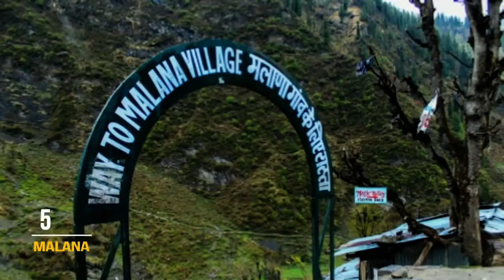Relaxing Yoga Music ● Jungle Song ● Morning Relax Meditation, Indian Flute Music for Yoga, Healing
This is our country – India.

There is a continuous chain of mountain ranges in the northern part of the country, running through Nepal as well.

These mountains are known as the Himalayan Range.
The Himalayan Range is bordered by the Karakoram and Hindukush ranges in the north-west.

The Himalayan Range is bordered by the Tibetan Plateau in the north and the Indo-Gangetic Plain in the south.
Himalaya is a Sanskrit word.  ‘Hima’ means snow and ‘alaya’ means abode. Together, Himalaya means the 'abode of snow.'
The Himalayas consist of three parallel ranges.
The Greater Himalayas or the Himadri Range
The Middle Himalayas or the Himachal Range
And the Lesser Himalayas or the Shiwalik Range.

The world's highest peak, Mt Everest is situated in the Greater Himalayas.

Some of the other high peaks in this range are Kanchenjunga, Nanga Parbat, and Nanda Devi.
The Greater Himalayan Range has many mountain passes.
A route through a mountain is called a mountain pass.
Some important passes in the Himalayan Range are Zoji La, Jelep La, Shipki La, and Nathu La.
The Greater Himalayas are covered with snow throughout the year.
Many glaciers are present in this range of the Himalayas.
Glaciers are large masses of moving ice.
Many Himalayan rivers are formed by the melting of glaciers. Indus, Ganga, Brahmaputra, and Yamuna are some rivers which originate from the Himalayas.
The Middle Himalayas are found between the Greater and Lesser Himalayan ranges.
Many beautiful valleys like Kashmir, Kulu, and Kangra are situated in this range.
Hill stations like Shimla, Mussoorie, Nainital, and Darjiling are also located in this range.
This region is well-suited for growing crops.

The thick forests of the Middle Himalayas consist of trees such as:
Pine, oak, fir, walnut, spruce, and juniper. These trees are useful to us in many ways.
This range is also famous for apple orchards and tea plantations.
The Lesser Himalayas are the southernmost range of the Himalayas. This range is made of mud and soft rocks. It is not a continuous range like the other two ranges.

The Purvanchal Range lies to the north-east of India.
It covers the states of Assam, Arunachal Pradesh, Manipur, Tripura, Nagaland, Meghalaya, and Mizoram.
Garo, Khasi, Jaintia, Naga, and Mizo hills lie in the Purvanchal Range.

Terrace farming is practiced in this region. In this type of farming, the slopes of a hill are cut into steps and crops are grown on them.
Rice, vegetables, pulses, and sugar cane are grown here.
The Himalayas have saved us from many invasions in the past.
They also act as a barrier to the cold winds blowing from Central Asia in winter.

The Himalayas stop the rain-bearing clouds from leaving the country. Thus, they cause heavy rainfall in many parts of northern India.
Many rivers originate from the Northern Mountains. These rivers bring down fertile soil to the Northern Plains.
The Himalayan forests provide valuable wood and medicinal plants.
These forests are home to a variety of animals such as goats, sheep, tigers, and rhinoceros.
Many tourists visit the Himalayas for adventure sports such as river rafting and paragliding.